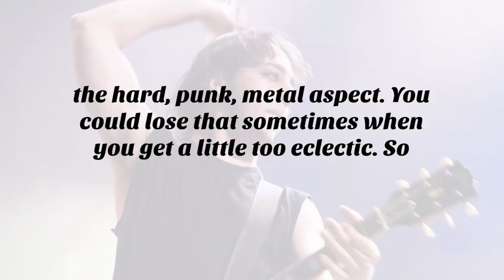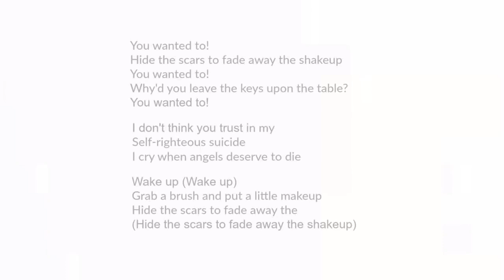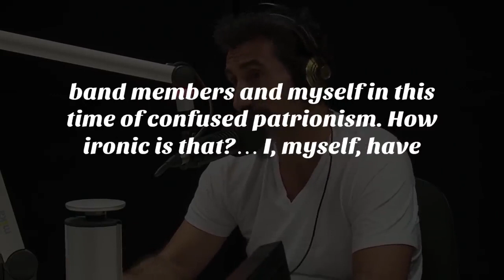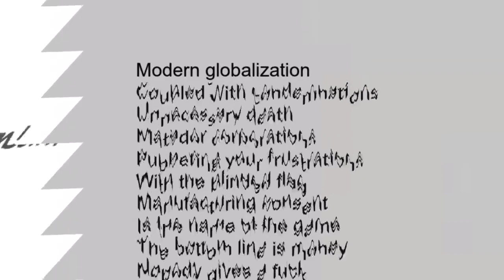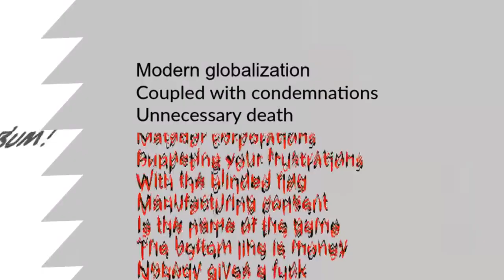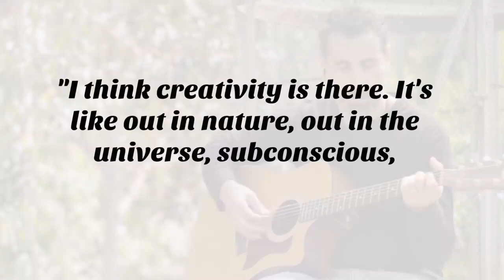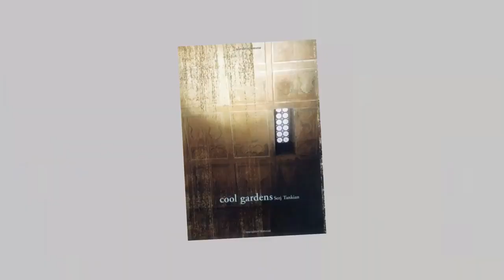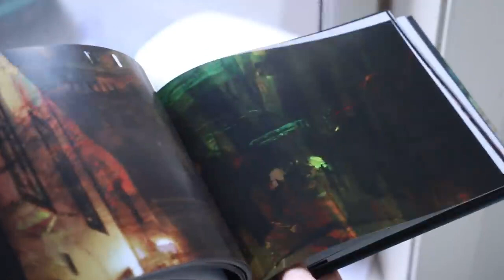Understanding Serj Tankian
Info: Serj Tankian is an Armenian-American singer-songwriter, multi-instrumentalist, record producer, poet, painter, entrepreneur… let’s just say he’s done a lot of things throughout his life. But if there are a couple of things that he cares about more than anything else, it’s gotta be art and politics. He’s always been the type of person who wants to expose the truth and create a better world. And his most powerful medium for doing that has always been music. Most people know him from being the vocalist of SOAD, but he’s also been a part of a ton of other art projects through the years. Let's take a closer look.